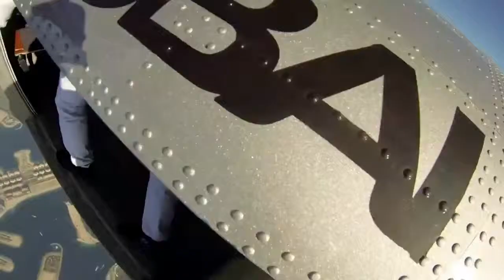Skydive in dubai